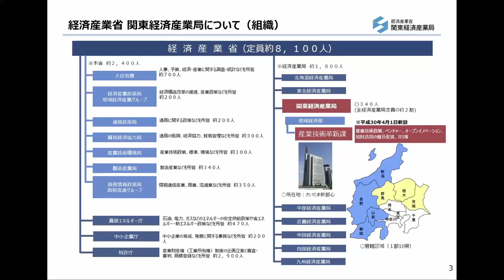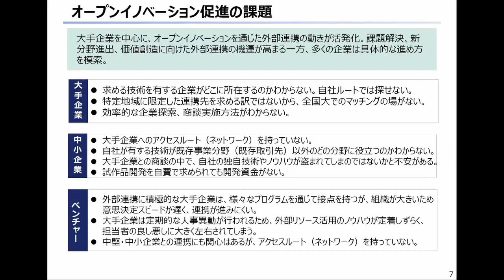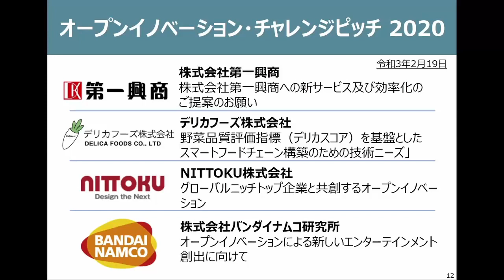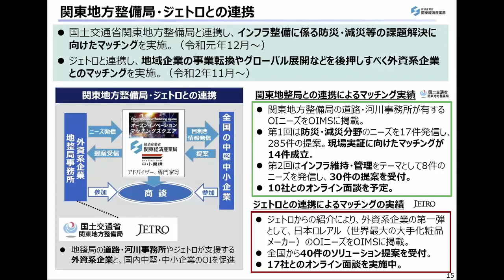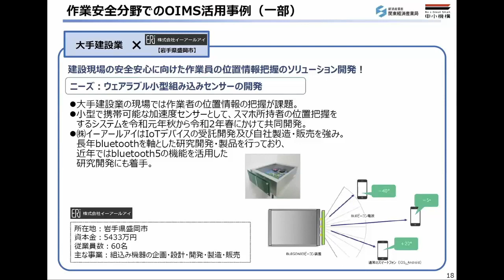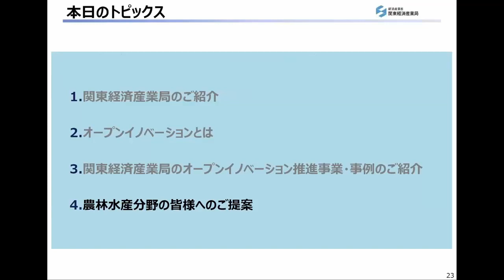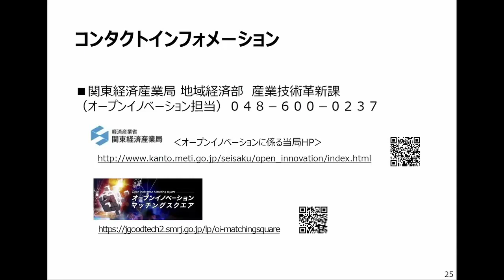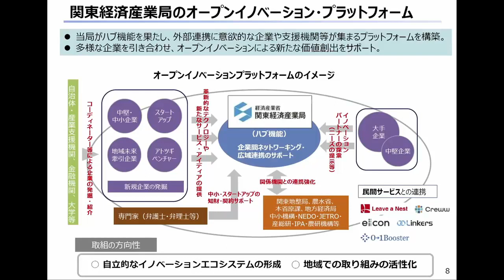作業安全新技術等マッチングミーティング OIMSを活用したオープンイノベーションの推進 経済産業省関東経済局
農林水産分野の作業安全に資する新技術等を開発・販売する企業や研究機関より製品や技術の内容を紹介しています。本動画では、経済産業省関東経済産業局よりOIMS活用したオープンイノベーションの推進について紹介を行います。
問合せ先：大臣官房政策課企画技術G　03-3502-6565